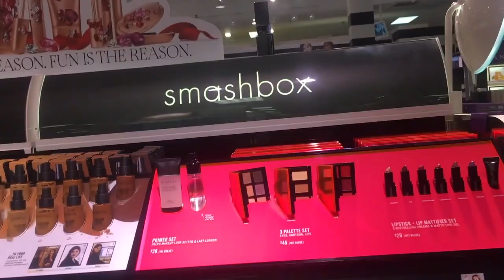NovVlog 2016 #7| Preparando el cumple De Anthony| Nos vamos al mall|Nady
hola chicas aqui un video vlog espero les guste y me acompañen comprando cositas para el cumple de Anthony y dando una paseo con mi hermana besos las quiero suscribirte si aun no lo haz hecho y regalame tu like besos
link ha vlog anteriores